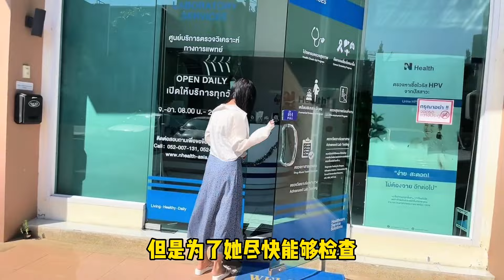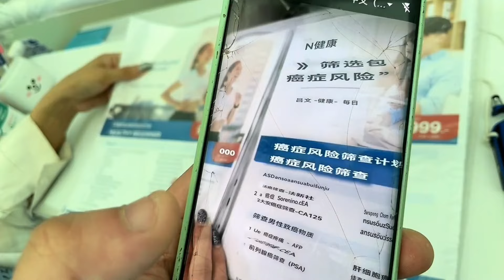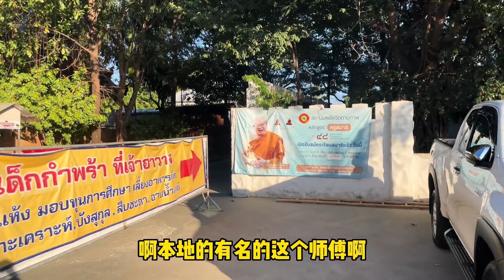泰國女友去診所檢查身體，健康又有“大問題”？結束再帶她去泰國寺廟祈福 | 老劉在泰國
等待體檢結果的過程中，她說的幾句話讓我深受感動

大家好，我是老劉，定居泰國多年
分享在泰國的日常生活和有趣見聞